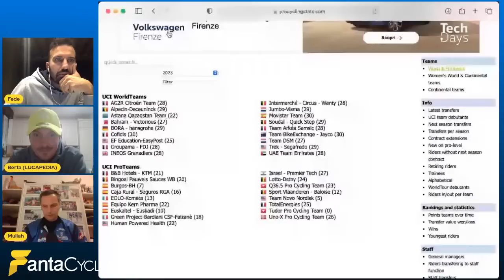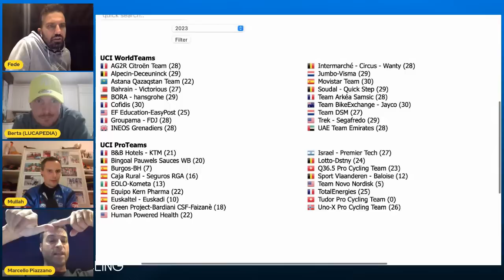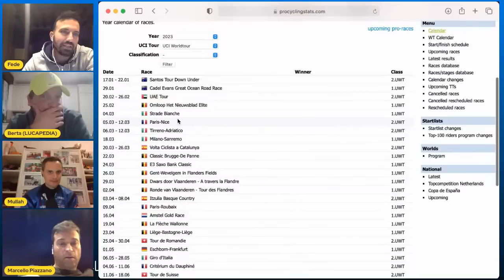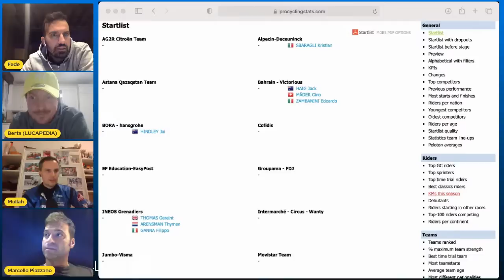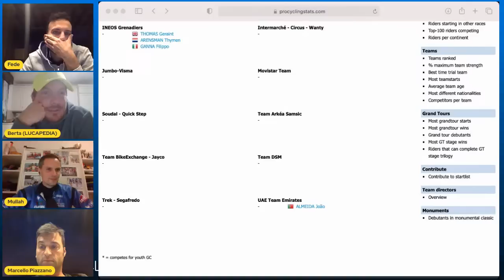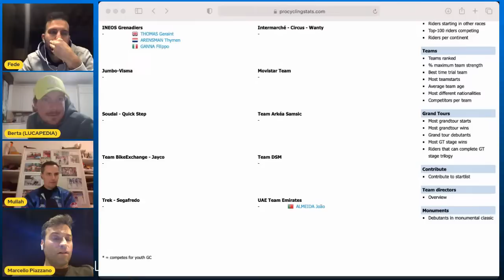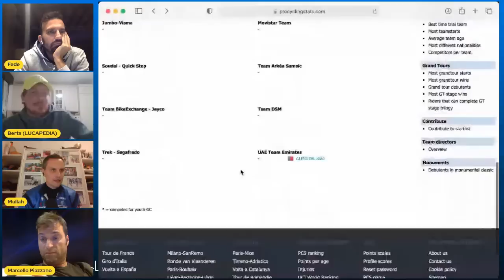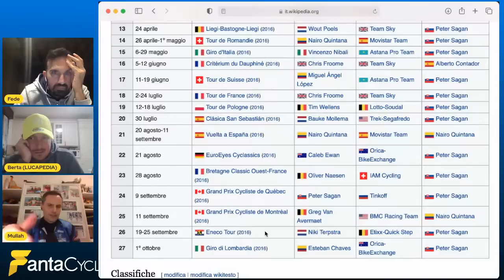LIVE con Pello BILBAO e Edoardo Zambanini - Team Bahrain Victorious